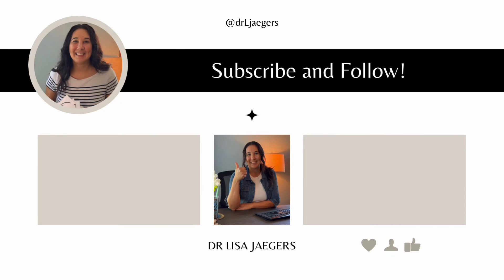Why I Chose Occupational Therapy and Public Health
My journey in occupational therapy and how it led to public health is unique! I look forward to sharing my story and more in-depth information with you about occupational therapy, public health, my path to academia, professor life, and my experiences in research and conference presentations.

Welcome to my new YouTube Channel and IG site @drLjaegers. I hope you’ll join me here, on IG, FB, Twitter, TikTok, & LinkedIn for short content and YouTube for in-depth insights.